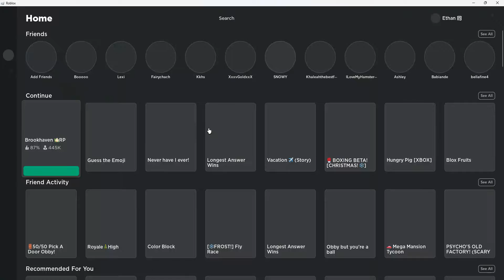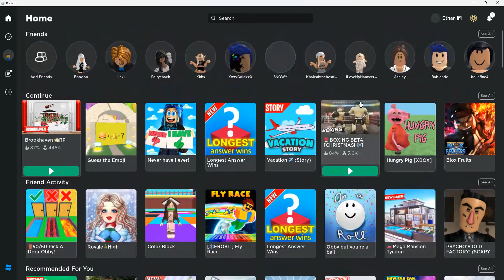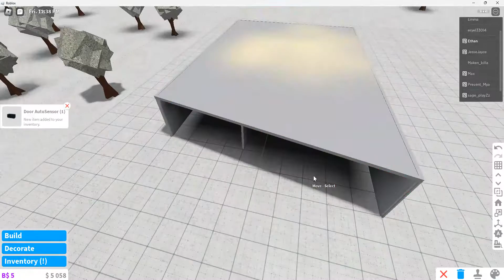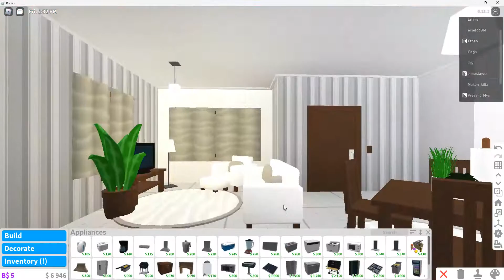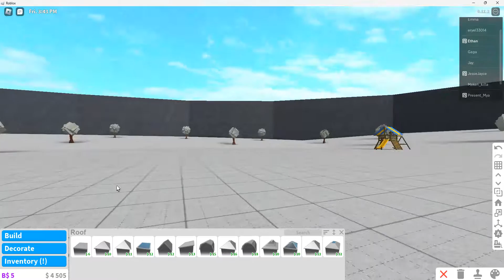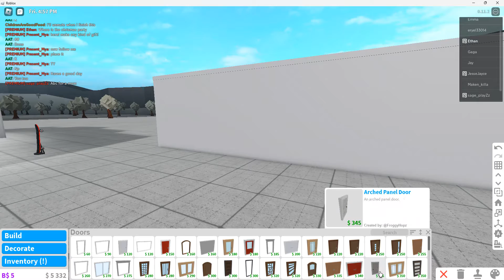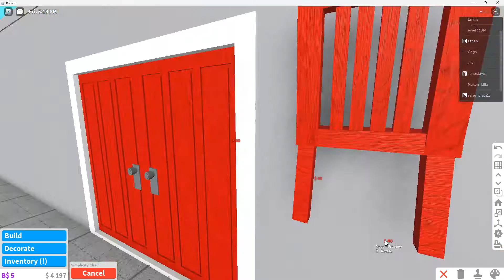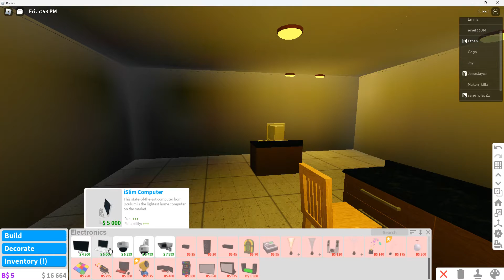Building A School in Bloxburg and Looking At New Update in Brookhaven